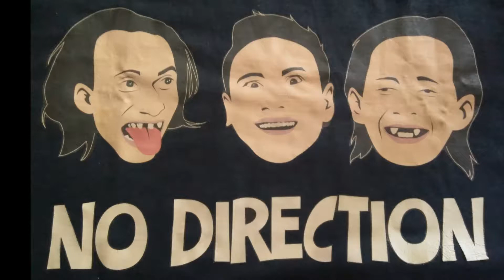Erich Gonzales and Daniel Matsunaga Budots Dance sayaw ala suave No Direction